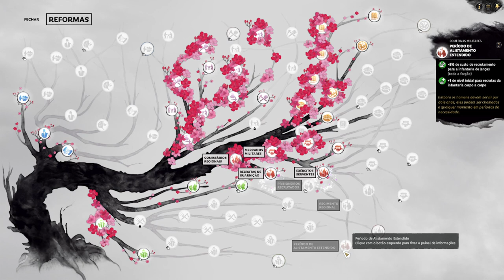FOGO É A RESPOSTA !! | Liu Zhang - Total War Three Kingdoms Gameplay PT-BR #10